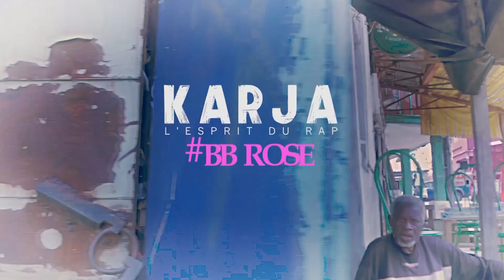KARJA BB Rose Teaser